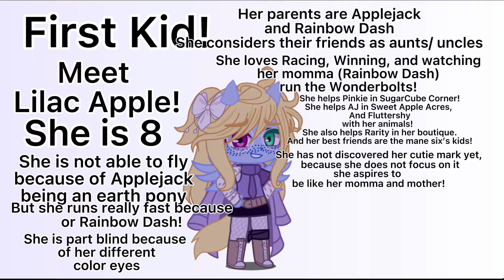Meet: Lilac Apple